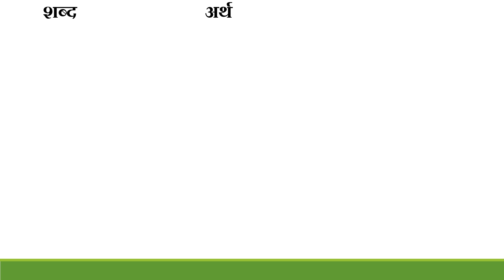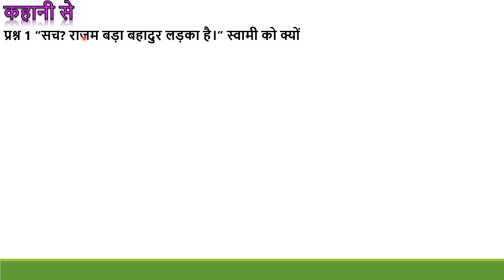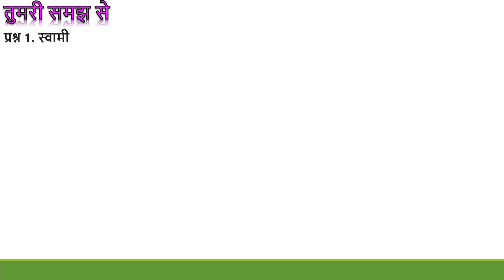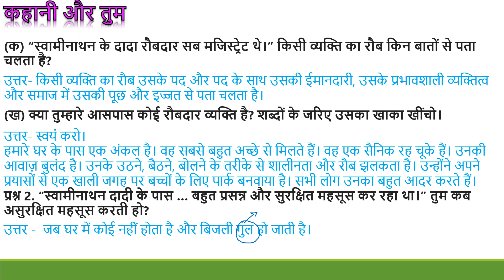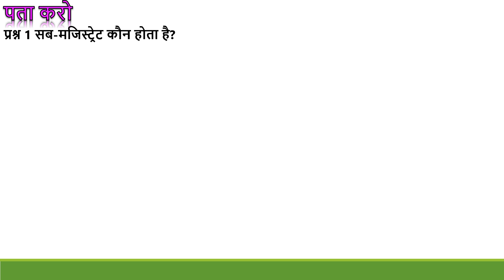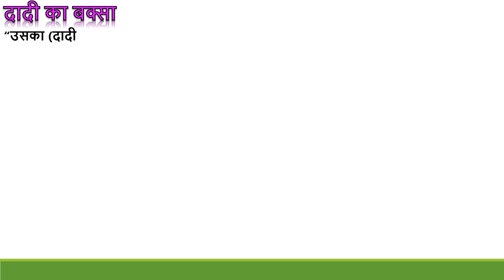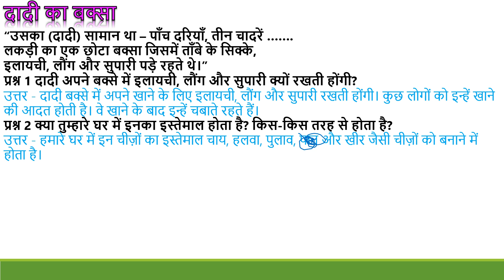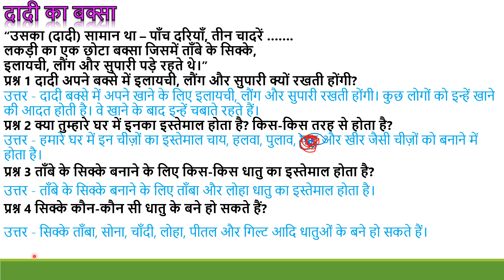कक्षा 5 हिंदी पाठ - स्वामी की दादी प्रश्न उत्तर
यह वीडियो स्वामी की दादी के प्रश्न उत्तर का है।